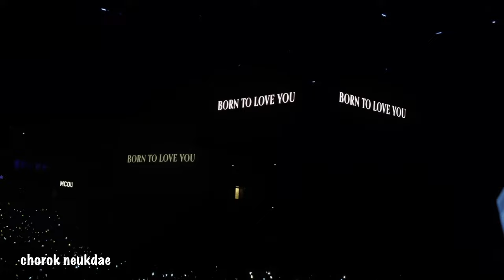20231015 - TREASURE 'BONA BONA' - MCOUNTDOWN in PARIS LA DEFENSE ARENA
Hiii guys ~ 💚🐺

I had the chance to go to the MCOUNTDOWN in France, it was an amazing moment!!

My opinions on the artists:

• ATEEZ: 4th time seeing them, they just get more amazing every time and they're so pretty and great, I love them

• K-TIGERS: it was one of my dreams to see them with my own eyes someday, they're so talented, it was really impressive

• DREAMCATCHER: they didn't sing the songs I know the best but they were really cool and their songs are great

• EL7ZUP: they're so cute omg, I love their songs even if it's not really my music style

• NCT DREAM: 3rd time seeing them, they did great as always, they're part of my favorite group for many reasons, I love them so much

• PSY: 2nd time seeing him, he seems so nice and humble, his songs are bops and so popular, I listen to him very often and with the French crowd it was an unforgettable moment

• SHOWNU X HYUNGWON (MONSTA X): as a Monbebe who never had the chance to see the group OT7 or even OT6 in concert I was so happy to see them, I cried because it made me emotional, I finally saw 2 of them

• TAEMIN: 2nd time seeing him, said as a joke to the girl next to me "imagine he sings Move, it would be insane", haha, he did actually sang it 2 minutes later, and what can I say, it's Taemin, this man is so beautiful

• TREASURE: I'm not interested in the group (I was interested during pre debut and right after debut but that's it) BUT I love their songs, I love the vibe

• ZEROBASEONE: OMG I SAW ZB1, never thought I would see them that soon (or that I would see them someday) after watching Boys Planet

THIS TIME I RECORDED IN 4K 60FPS (took 125GB of my storage but it was worth it)

TIMESTAMPS:
00:00 ZEROBASEONE "Let's zoom" video
01:47 TREASURE intro video
02:34 TREASURE arriving
03:28 TREASURE 'BONA BONA'

Program used: DaVinci Resolve 18.6.1

I do not own these musics
Concert organized by: MNET